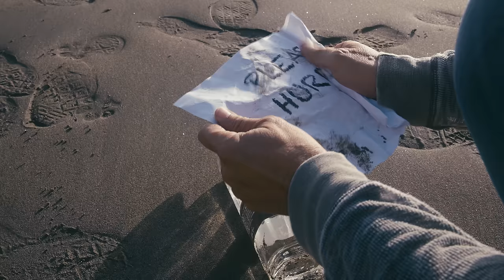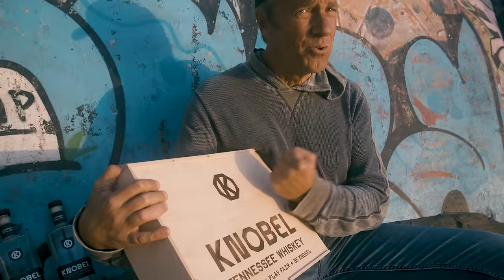The Knobelman - Mike Rowe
This a version of the earworm I first heard during the lockdowns, reimagined to reflect my current frustration with a broken supply chain, a crumbling infrastructure, rising energy costs, and various other obstacles that have complicated the important business of shipping my grandfather’s delicious Knobel Tennessee Whiskey to your doorstep. This is for all of you who have waited, patiently.

Soon may The Knobelman come!